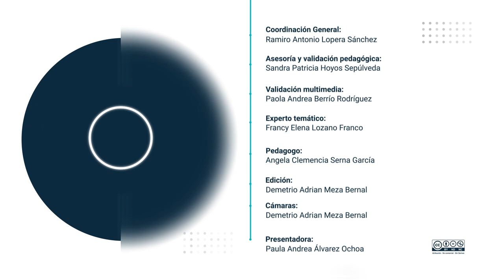¿Cuáles pistas se podrían seguir a nivel institucional.../ Recurso video 5*